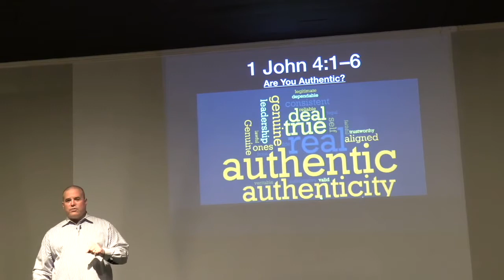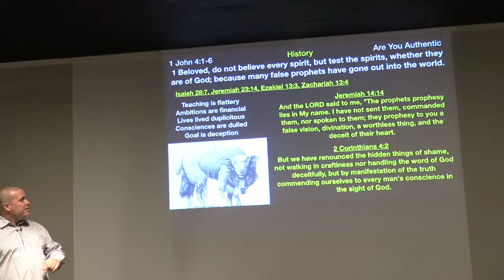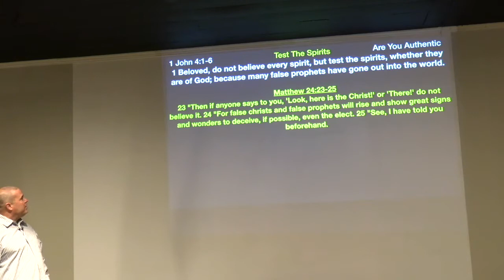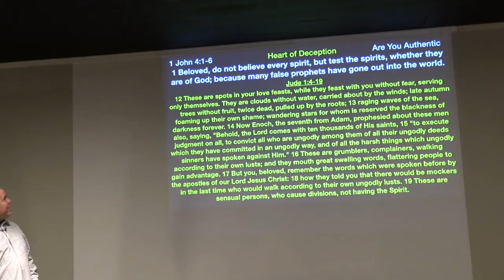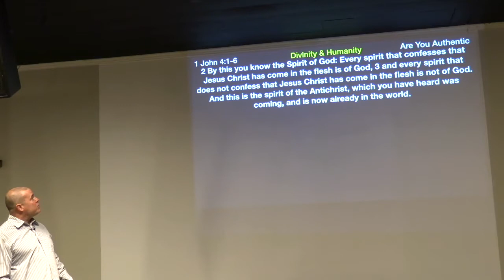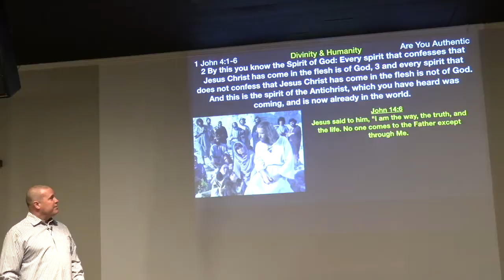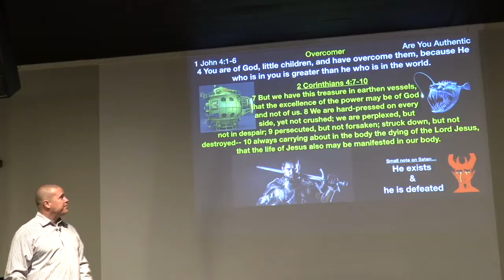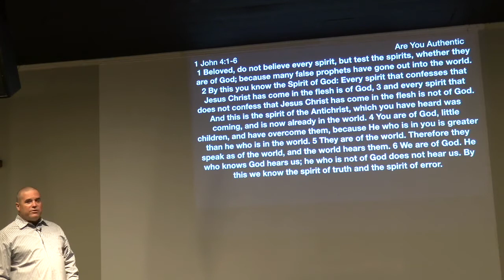** 1 John 4:1-6 - Are You Authentic? ** | Grace Bible Fellowship Monmouth County | Sermons